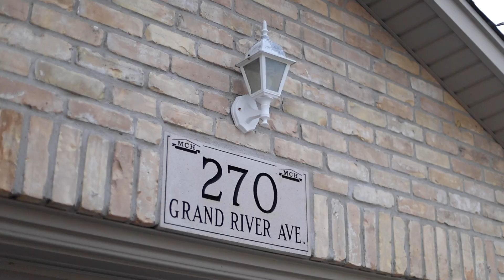270 Grand River Avenue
This video was created by Venture Media